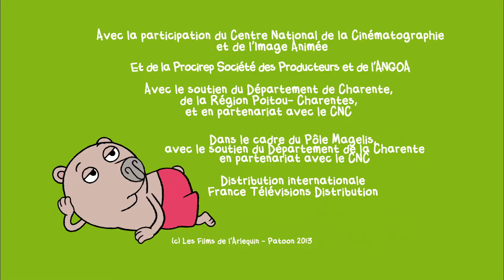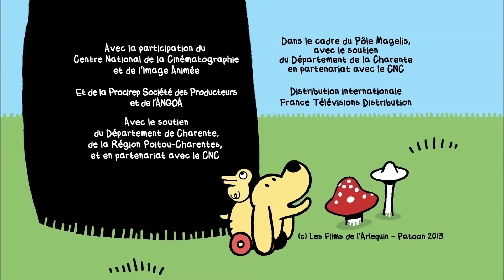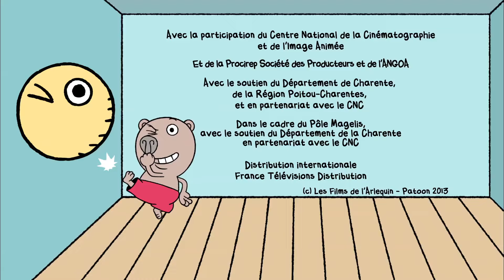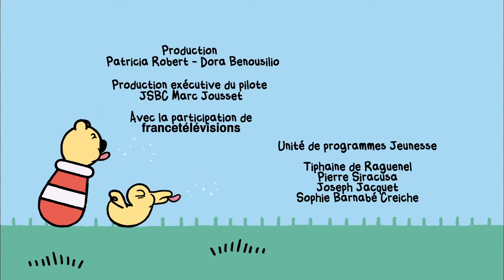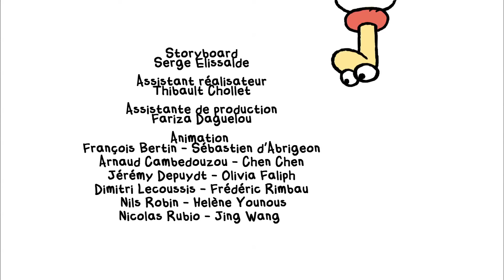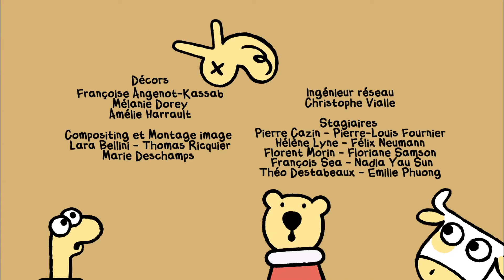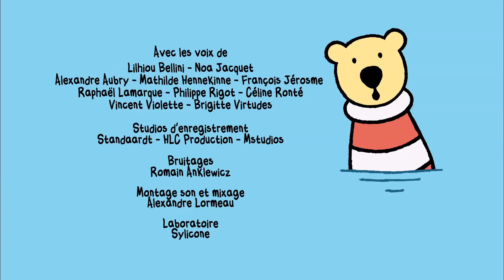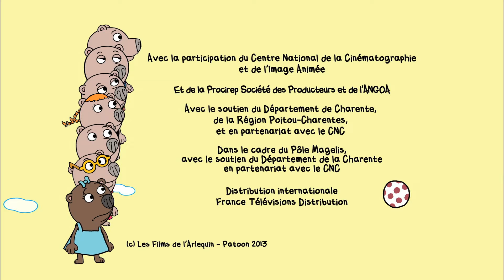30 minutes de Boris #1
Retrouvez Boris dans cette compilation de 30 minutes d'épisodes !

Il aime ses jouets, d'un amour un peu vache, il est têtu, espiègle, tyrannique, craquant, colérique, mais jamais ennuyeux.
Boris est un ourson drôle et attachant à la personnalité bien trempée.